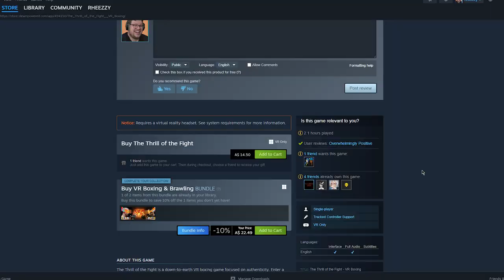The Thrill of the Fight is the perfect VR boxing coach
Edited by:  @RheezzyToo